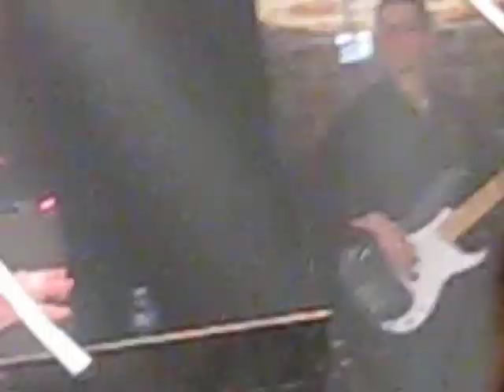Patrick Wolf - Magic Position - Live at Richard's on Richards